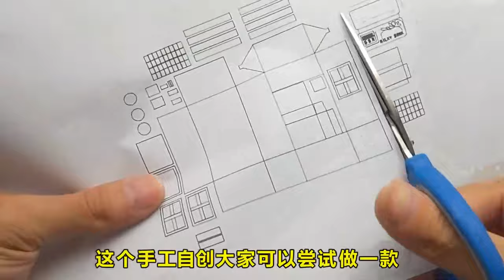用饮料形状制作迷你迪迦小店铺，放进卡密拉，小奥特曼世界太有趣